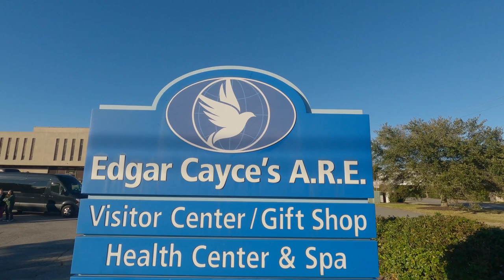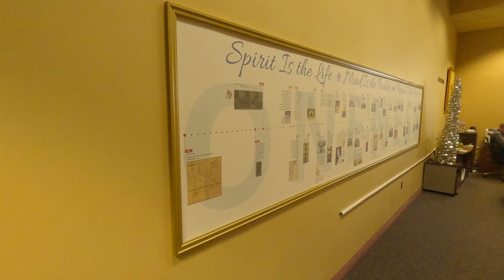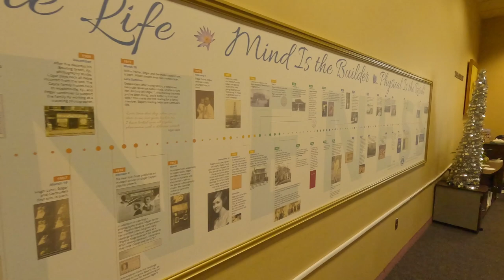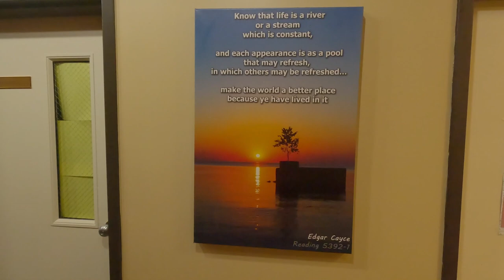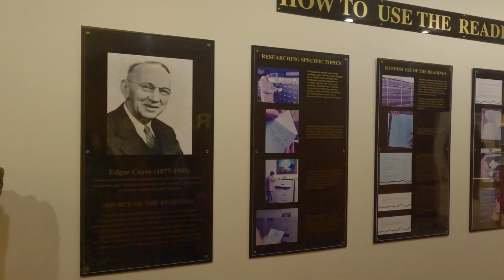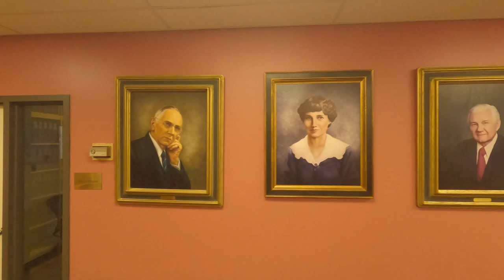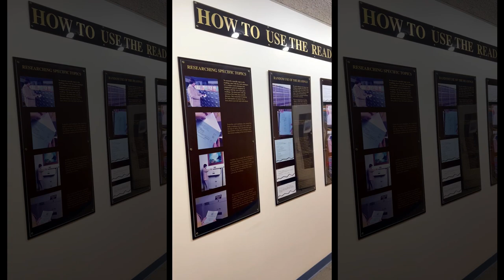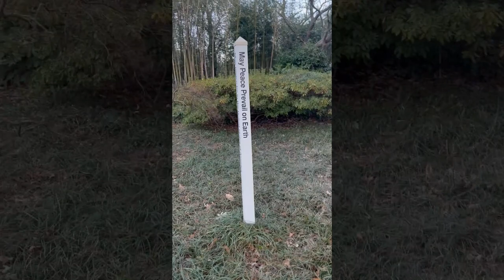EDGAR CAYCE - sleeping prophet most documented psychic Visitor Center Hospital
Purpose of this channel is to gather fans and friends of RCF. This group will keep the posts that are not political and concentrated on International Cultural Exchange!
RCF for many years creates and managed International Cultural exchanges and opportunities to travel world-wide. This blog is not just entertainment it is practical and ongoing. You can interact, collaborate, contribute and get involved in the program as it progresses.

Reunite Cultures Fund (RCF) 501(c)3 Tax Exempt non-profit since Aug 27, 2003 (IEN: 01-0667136)